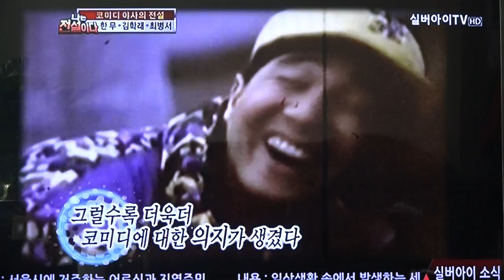실버아이-TV_방영_코메디 야사의 전설_영상감독 이상웅-2015.03.01. 00168